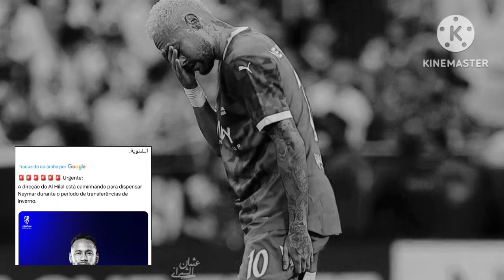"DONO DO AL-HILAL ANUNCIA VENDA DE NEYMAR"😯